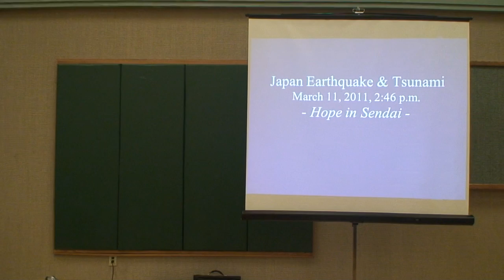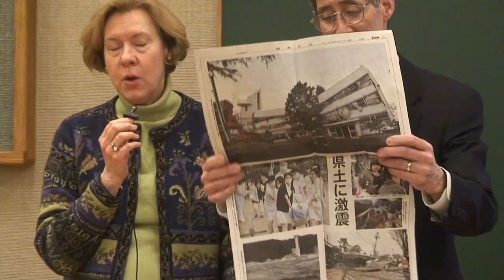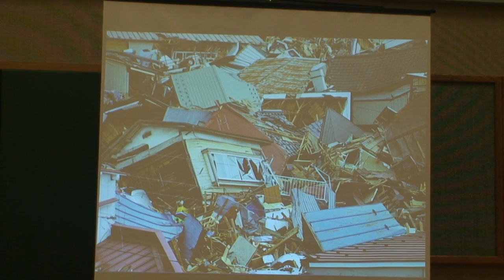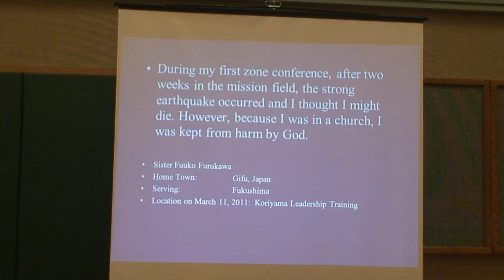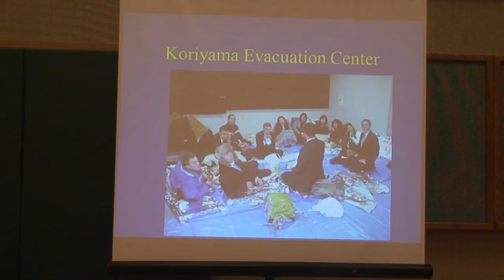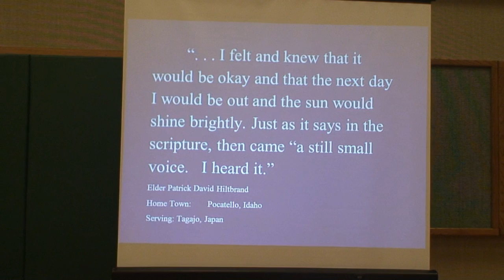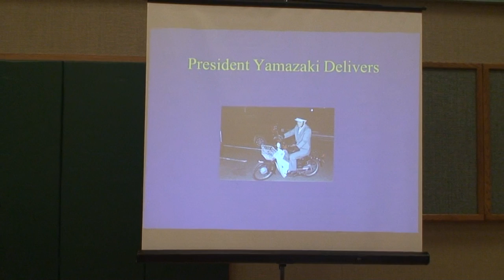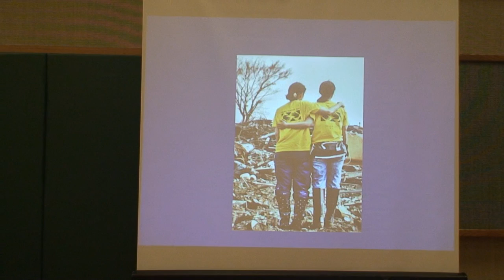Tateoka - Japanese Tsunami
Mission Presidents for LDS Church during the Tsunami in Japan following the 9.0 Earthquake.